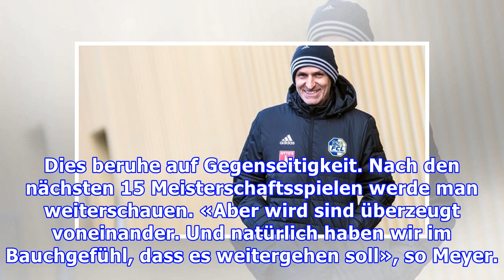Häberli: «Habe nicht zehn Mal die Champions League gewonnen»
«Ich werde nicht alles über den Haufen werfen. Es gilt, kontinuierlich dort zu schrauben, wo es nötig ist», erklärt Häberli. Der neue Mann an der Seitenlinie beim FCL bezeichnet den Zustand des Teams als «okay».Einen Scherbenhaufen habe er nicht vorgefunden. In der Offensive verfüge man über Power u...